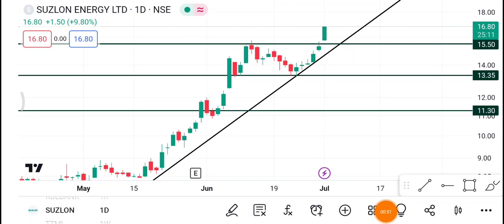Suzlon energy 4 July | Suzlon energy Share latest news | Suzlon energy Share price today news